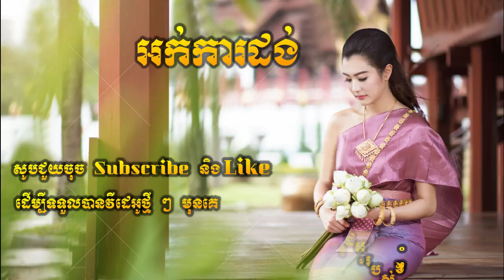Okadong Khmer_ Mae Khnhom Kromom Chanh new collection 2019.